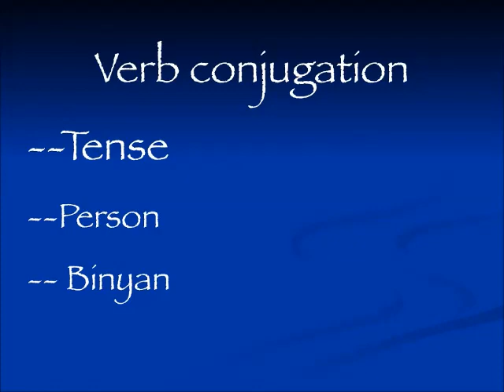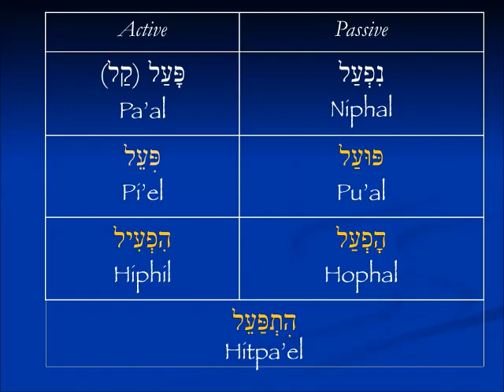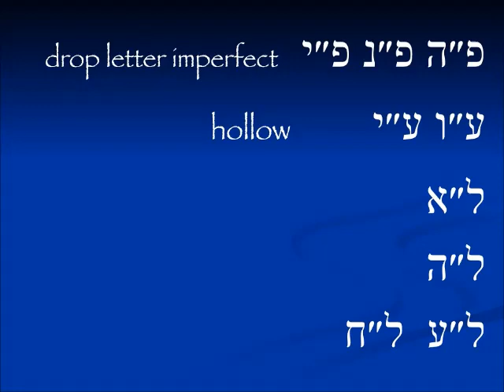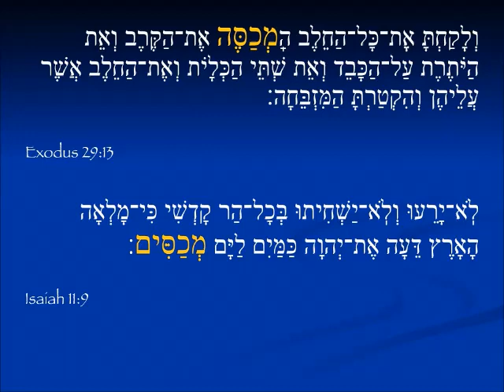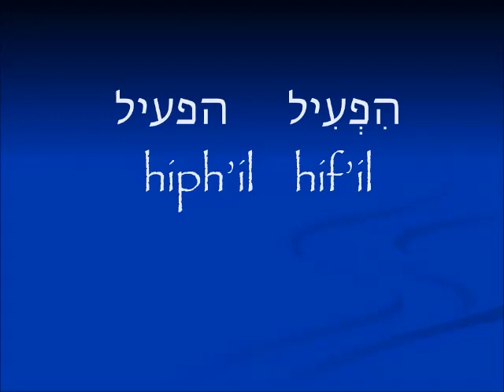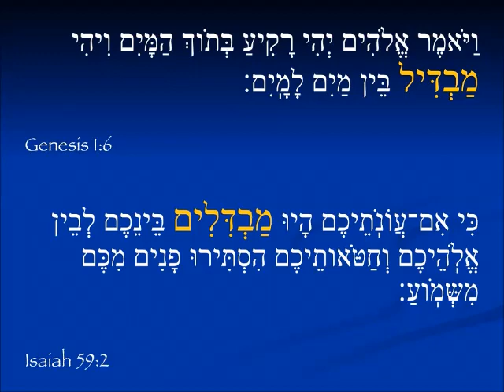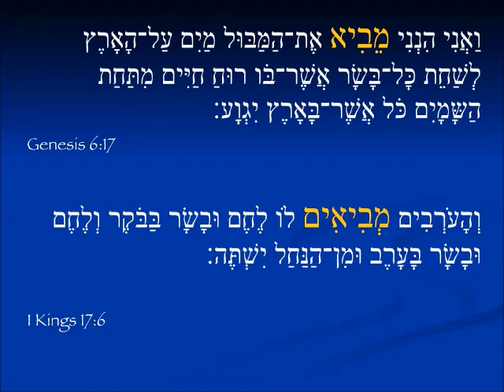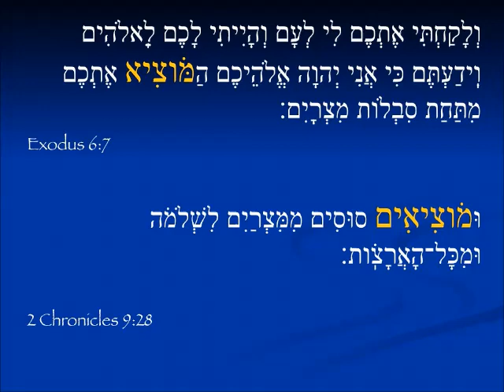More understanding Hebrew verb structure - Piel and hiphil participles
In depth, unit by unit lessons on conjugating Hebrew verbs
Pi'el and hiphil participle conjugation